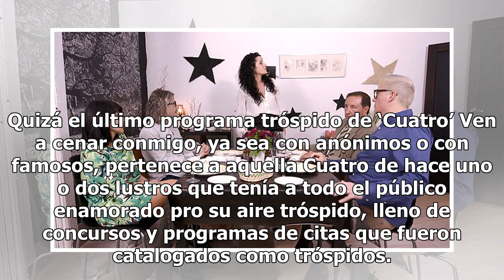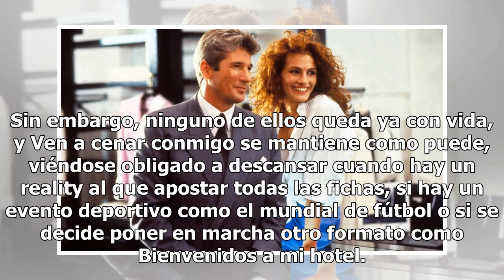La paradoja de ‘Ven a cenar conmigo’: lidera con los ‘Gourmet’ pero eliminan su edición diaria